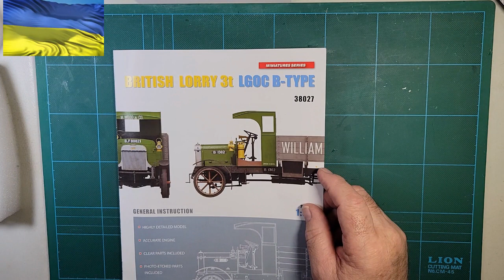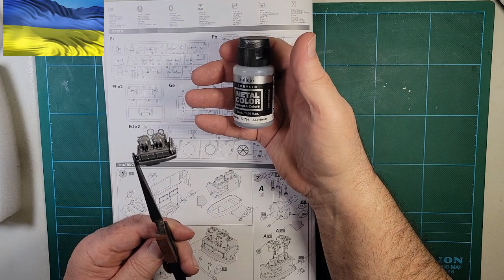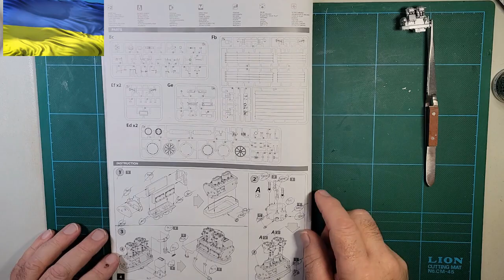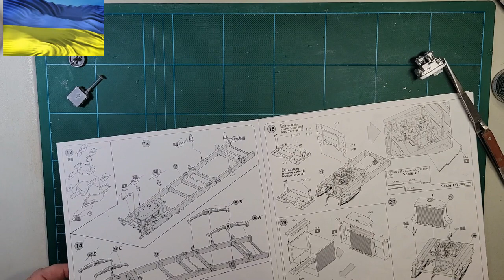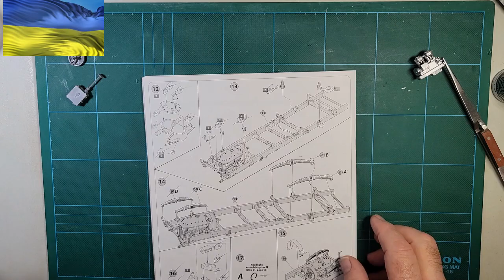MiniArt British Lorry 3t LGOG B-Type BRGB Part 2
Kit # 38027
1/35th Scale

Just a quick update on the truck I am building for the BRGB Hosted by Jeff's Model Garage
In this video I work on the engine and frame.